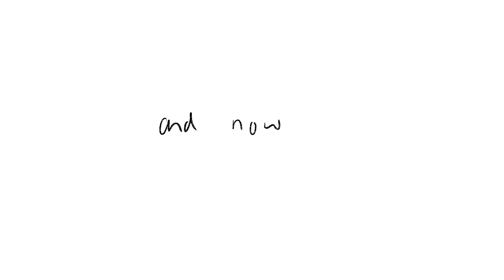ambrosia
Just a small video I did a few weeks ago that I’m making public now, I think I’m gonna try to post more of these short lil animatic-esque things BUT I also just moved out of my house and I have a new computer without Sony Vegas or anything else but Sai on it so I might have to wait until I’m a bit more settled!

Song is Ambrosia by Rosie Tucker